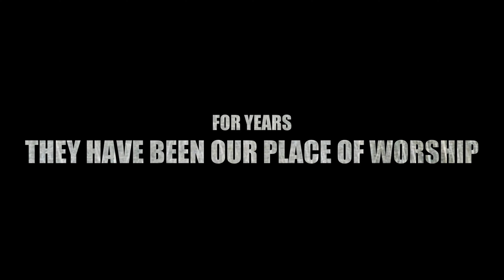The voice of the Mosque - Promo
Theatrical Performance
Saturday 30th July 2016
During 'Lecture and Workshop' event

A theatrical performance voicing the stories of various objects present in the mosques such as the alam, farsh-e-aza and many more.